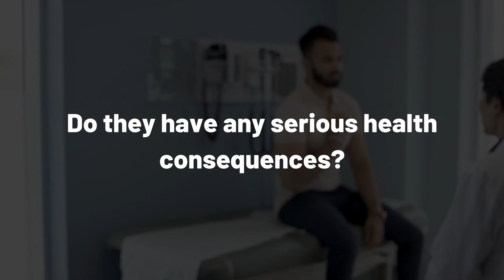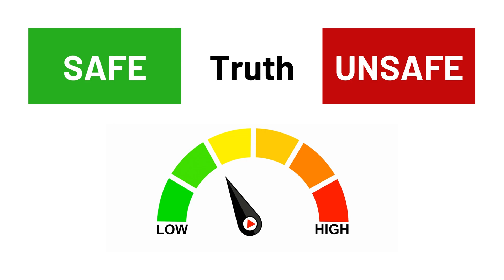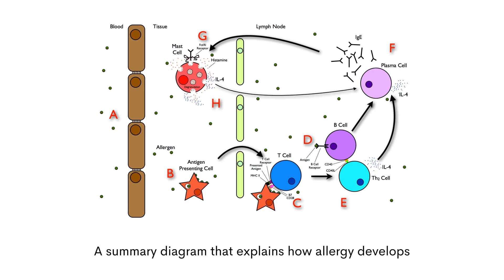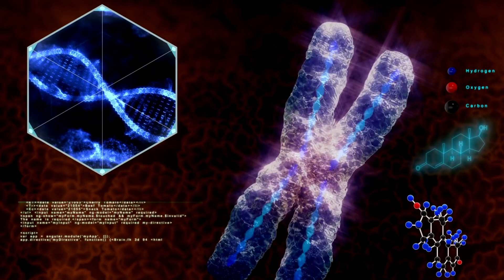Are Genetically Modified Foods Safe - 4K Video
Genetically modified foods are those that have been altered at the genetic level in order to produce certain desired traits. We have answered the questions below:

1. Are Genetically Modified Foods Safe To Eat?
2. Are Genetically Modified Foods Good?
3. Why Are Genetically Modified Foods Bad?
4. Why Is Genetically Modified Food Good?